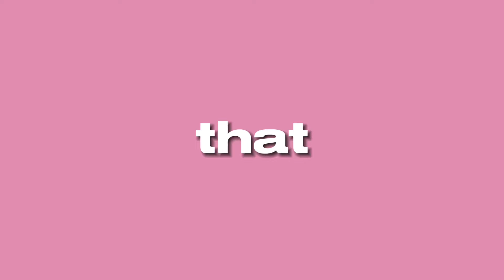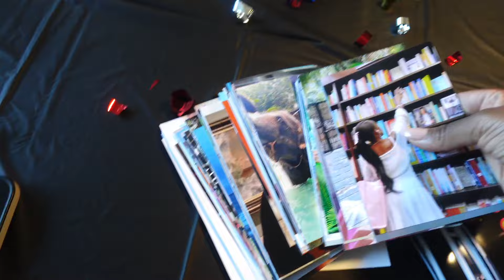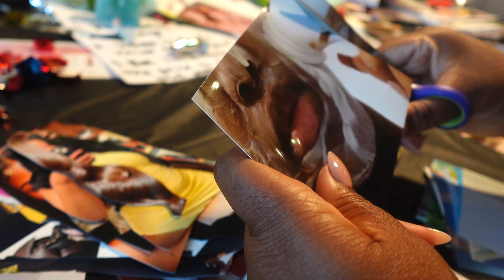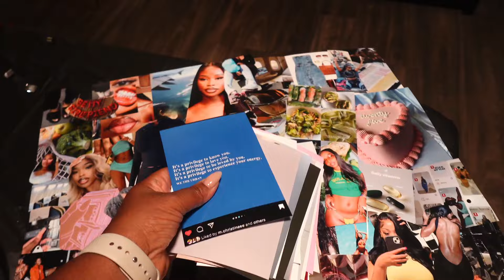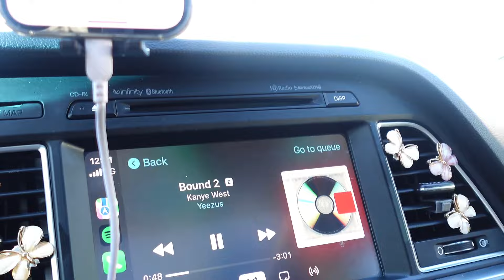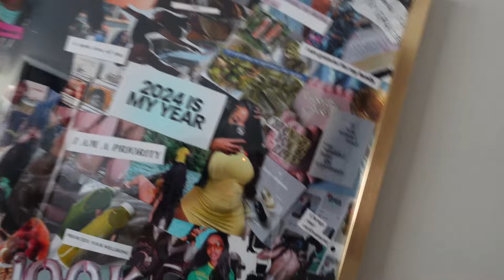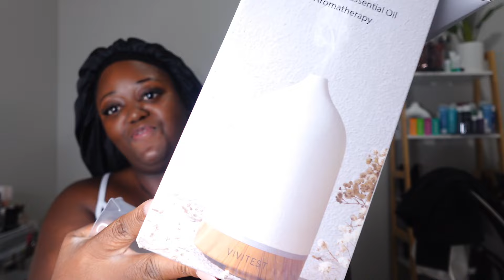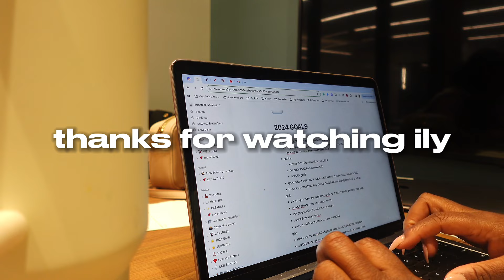stay motivated + start 2024 strong ✅ vision board, amazon haul, productive days, healthy girl era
READ ME 💌:  it's not too late to start 2024 strong! if you've fallen off the grind, you can get back up and ease into it with me! hope you enjoyyy
subcount: 3,510💗 don't forget to watch in 1080p✨

my important links:
🔗 amazon haul

✨about me
24 | 🇦🇬🇹🇬🇬🇧| atl-ish | blessed & highly favored. full time marketer & content creator | @thatgirlchristelle on everything | camera & lighting

*i do not claim to own the rights to any music in this video.
*i will always say if a video is sponsored, all views are my own.

🖱 chapters
00:00 intro + new year motivation
04:35 how to make a vision board aesthetic
09:19 gym motivation + vlog
11:50 hobby lobby shopping + final touches
13:24 final vision board + office makeover
15:05 that girl amazon haul *new year edition*
27:58 chill morning routine, breakfast, trying bloom greens, meal prep
30:00 new year motivation + productive vlog + outro